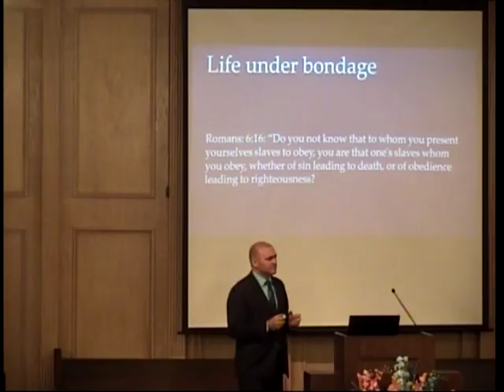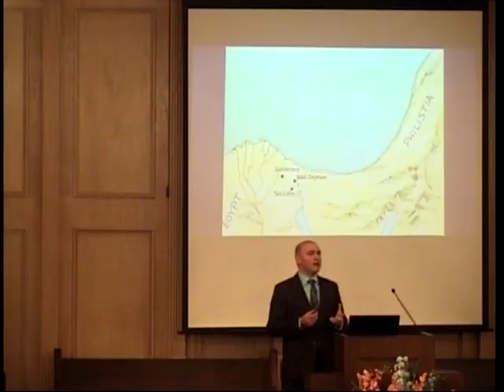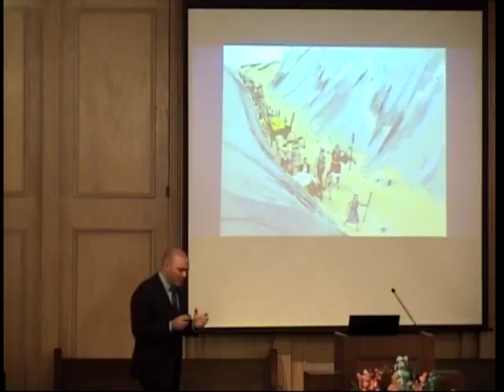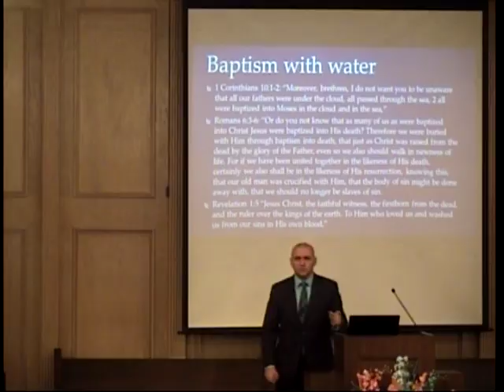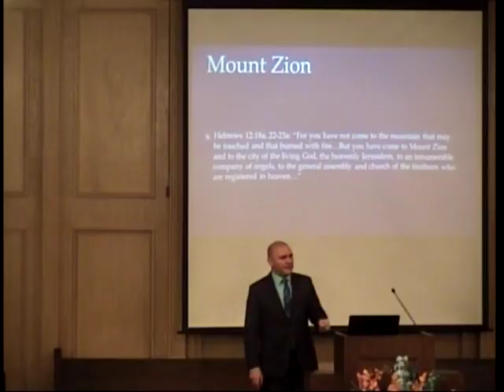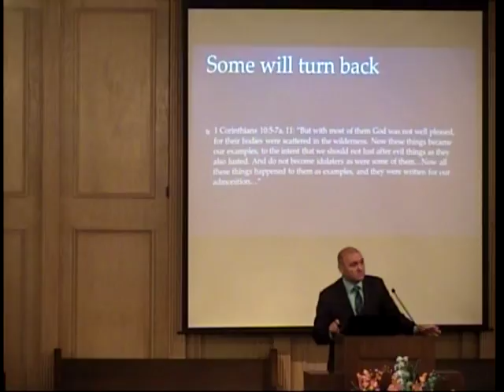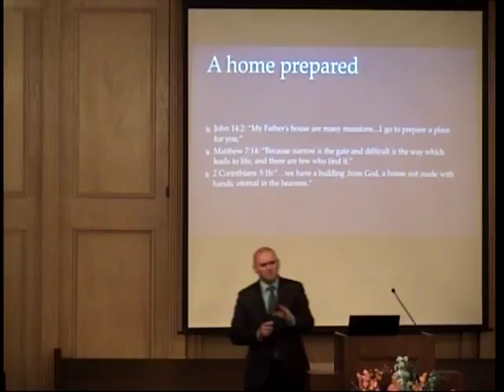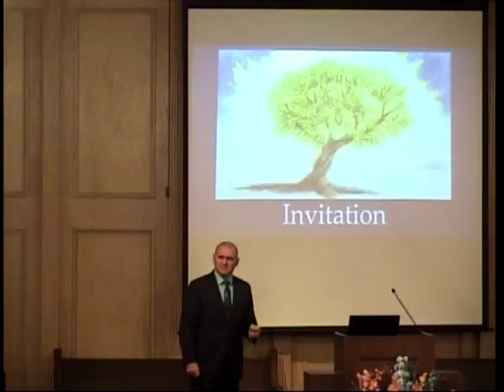The Exodus - A Pattern for Christianity 08-06-2017 Jeremy Cessac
Portland church of Christ
2009 Wildcat Drive
HD SImmons, minister